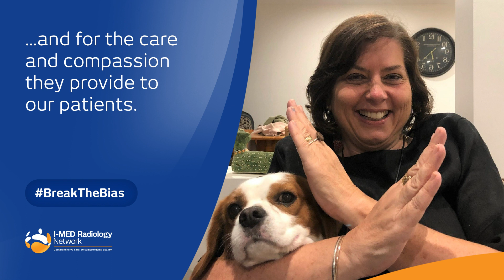International Women's Day 2022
Women account for 78% of the I-MED Radiology team! On International Women’s Day we want to thank and acknowledge our fantastic female team members for the care and compassion they provide to our patients. This year’s them is BreakTheBias. We can break the bias in our communities.
We can break the bias in our workplaces. Together, we can all break the bias - on International Women's Day and beyond.